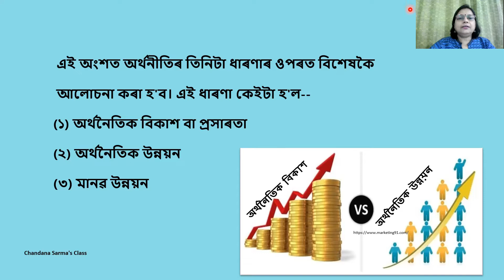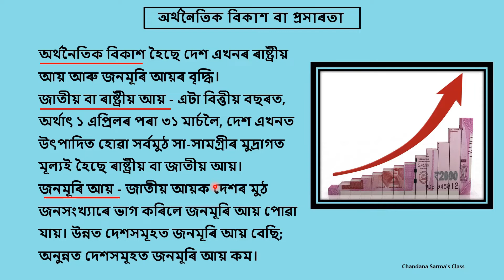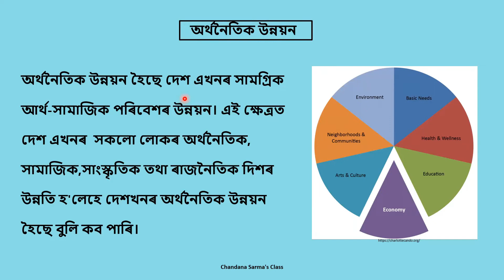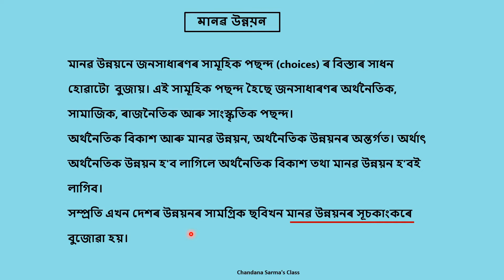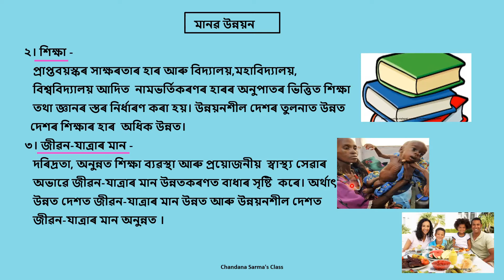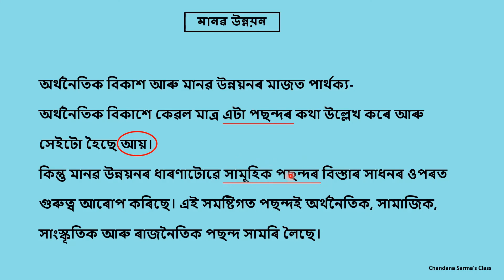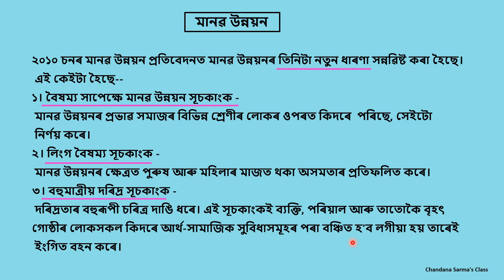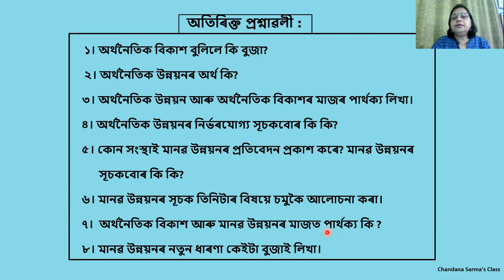Chandana Sarma's classes on Social Sciences - Class10 - Economic Development (অৰ্থনৈতিক উন্নয়ন)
This channel is specifically designed for students of the SEBA curriculum to gain knowledge on the subjects of Geography and Social Sciences. It is designed to give them the opportunity to enhance their knowledge and give them the confidence on the subject matter to obtain a good score in their examination. Basically this channel is aimed to boost their confidence on the subject matter in a simplified manner and help study from the comfort of their homes or nature.